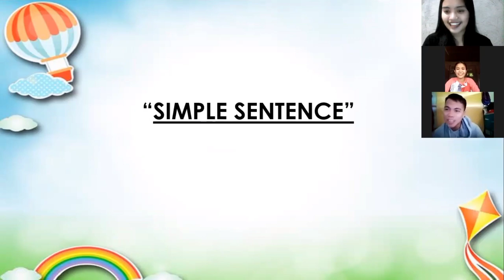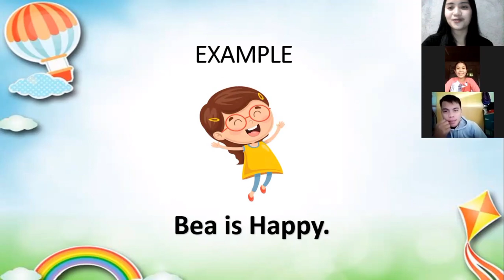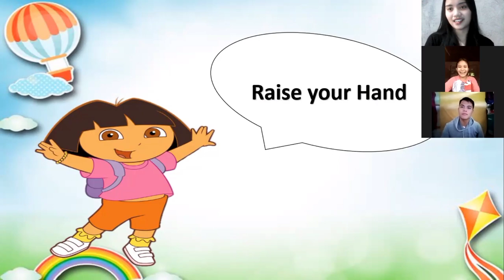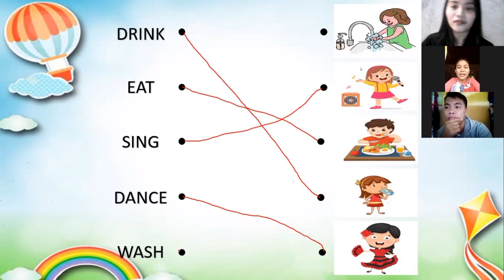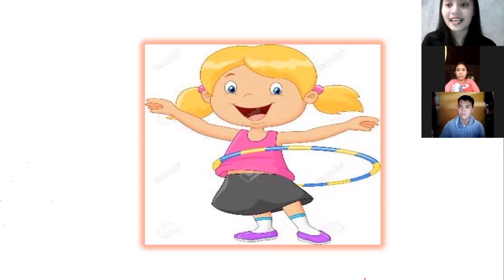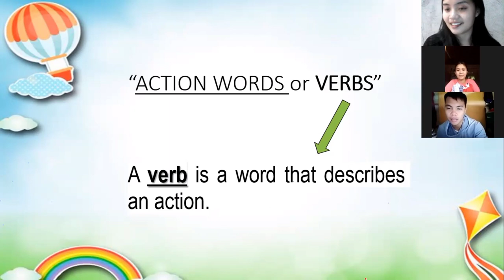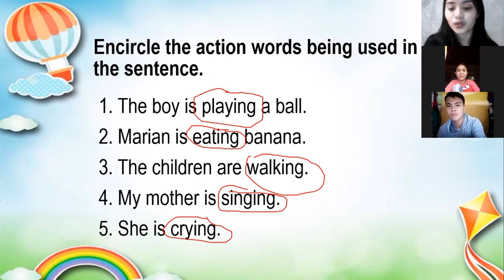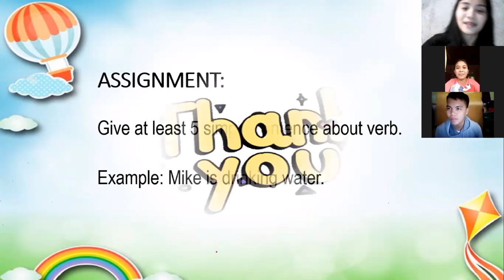MONO GRADE DEMO